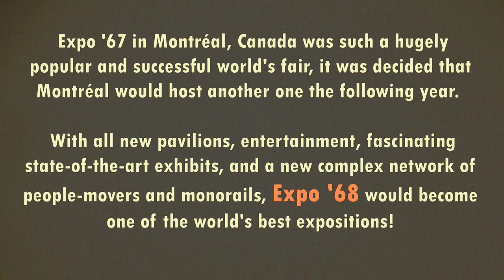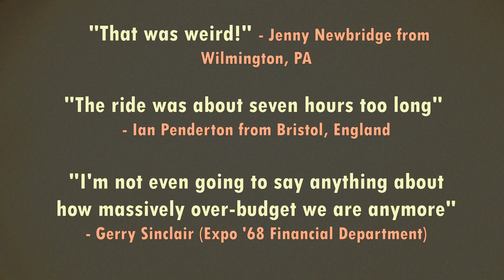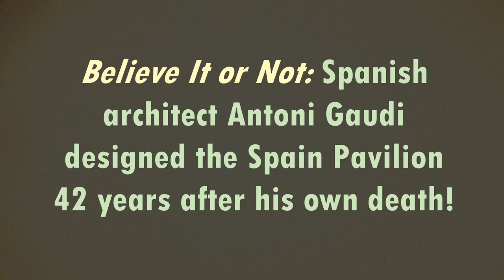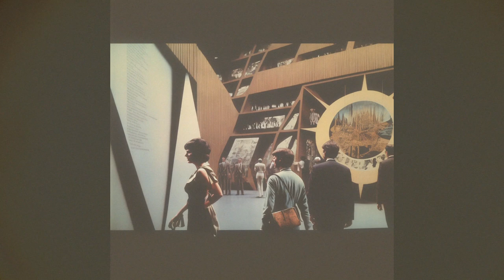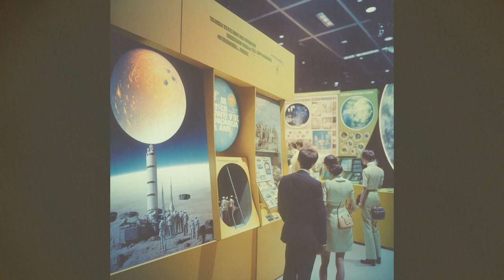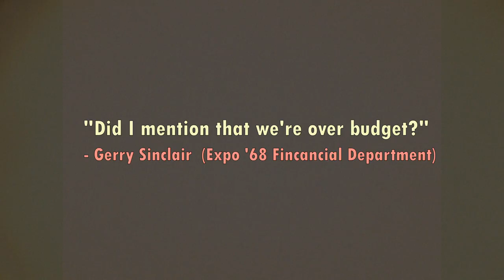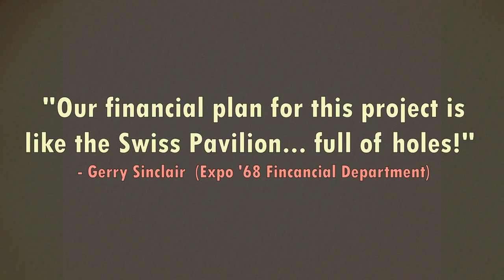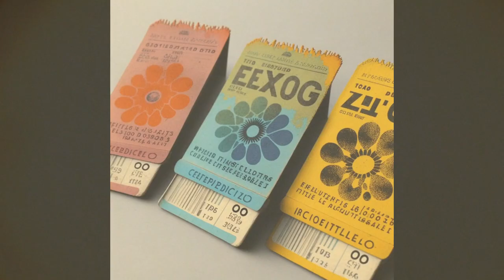Expo '68 | Slideshow Tour | An Imagined World Expo in Montréal 🇨🇦 (Visuals Created Using Midjourney)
The 1967 World Expo in Montréal was so successful, that it was decided for Montréal to host another one the following year. Expo '68 turned out to be the most ambitious and strange Exposition the world had ever seen. Join Steve's World of Wanders for an exclusive slideshow that recollects captured moments from the event of the century!

VIDEO 361